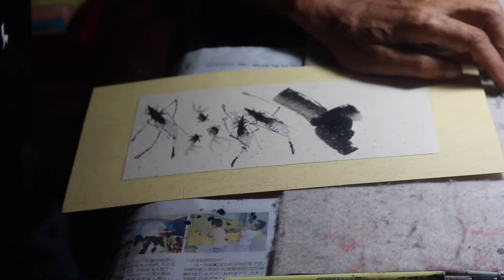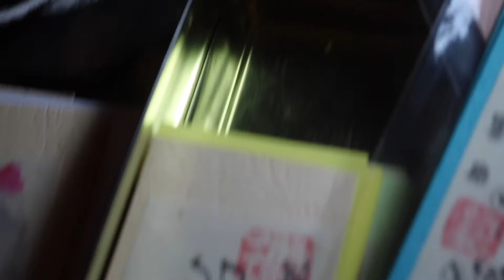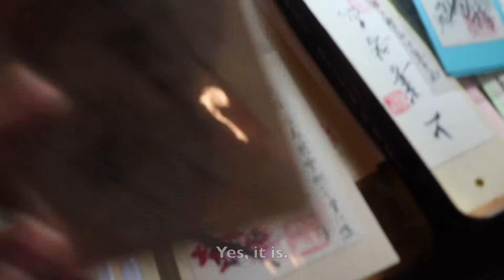Amazing Art/Artworks China- Traditional Chinese Brush Pen Calligraphy and Drawing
Hello! We are Hellen and Joy. We are currently traveling around China looking for handmade arts.

Mr.xia, who is drawing in the video, is a 78 year old man. He has been drawing since he was 16 years old. So, yes you are right, he has drawn for 62 years!!! This video showcases his ability to create beautiful pieces of calligraphy, traditional figures, landscapes and drawings. Bird-and-flower drawing is an exception to the many types of drawing he is capable of. He is following in his family's footsteps because most of his family are extremely talented and creating similar works of art.

This is rare to see in China. With times like today, there will be less and less people knowing how to draw with brush pen.

We are trying to find more Chinese handmade artworks and lots of them are dying.

If your interested in learning and seeing different foods of China then check out China Food Nomad.